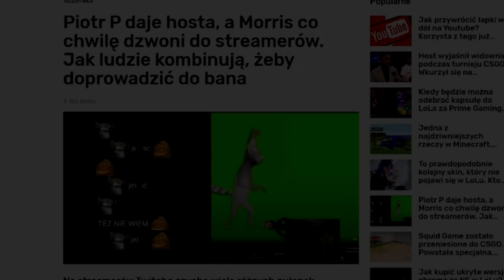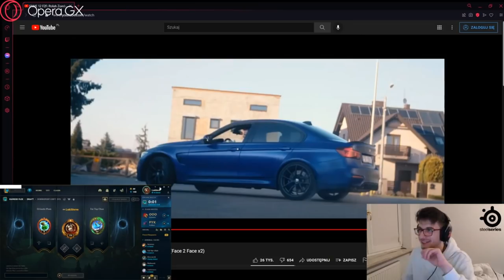Morris wydzwania *CALL CENTER MORRISA*😱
Piotr P dał ci housta.